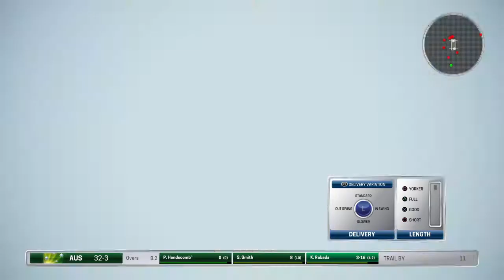Australia in trouble